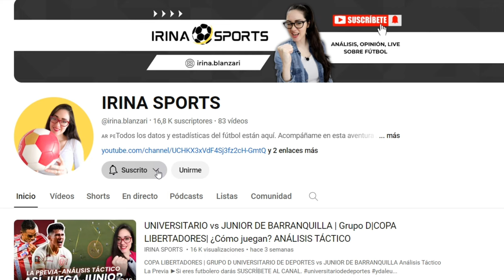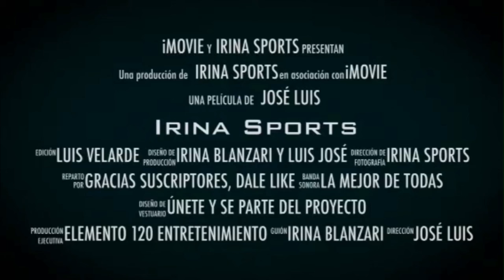RECTA FINAL | SPORTING CRISTAL PIERDE CON VALLEJO | LA U SE ESCAPA | BAJA DE YOTUN | ANALISIS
LIGA 1 MAX
CESAR VALLEJO vs SPORTING CRISTAL
Análisis Táctico

Muchas gracias

Un abrazo!